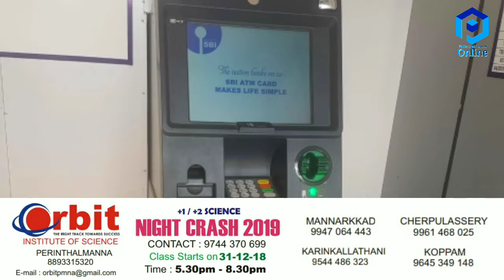എടപ്പാളിൽ എ.ടി.എം കവർച്ചാ ശ്രമം | പണം കിട്ടിയില്ല മോഷ്ടാക്കൾ സ്ഥലം വിട്ടു.